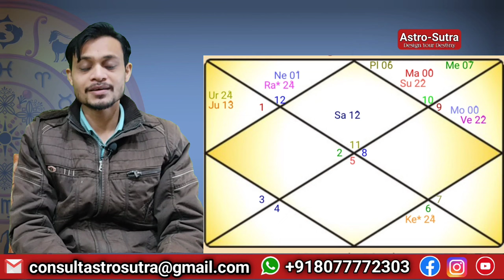Secrets of the Mundane Astrology मंगल का राशि परिवर्तन मचाएगा दंगल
mundane astrology